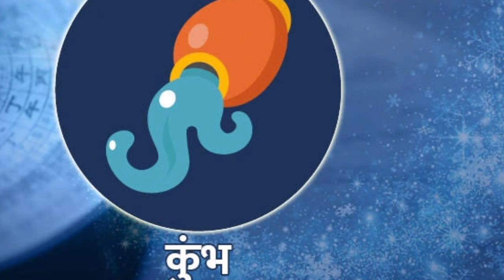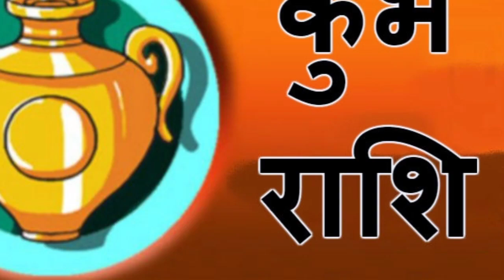16 मई 2020 शनिवार कुम्भ राशिफल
16 मई 2020 कुम्भ राशिफल
नमस्कार, यह राशिफल चंद्र राशि के आधार पर है